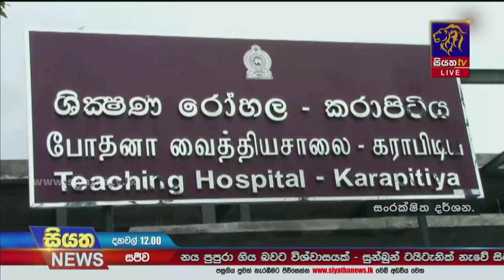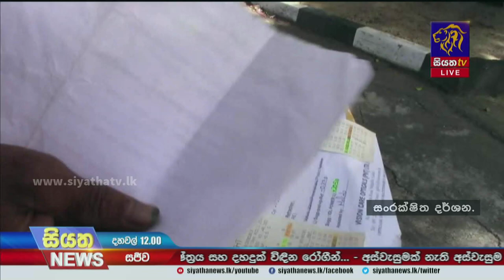ඖෂධ, උපකරණ හිගය, වෛද්‍යවරු රට හැරයාම හා එක්වූනවතම සෞඛ්‍ය අර්බුදය බාල ඖෂධ | Siyatha News